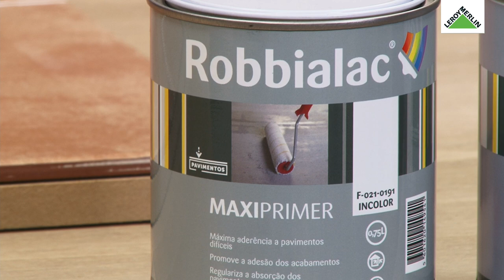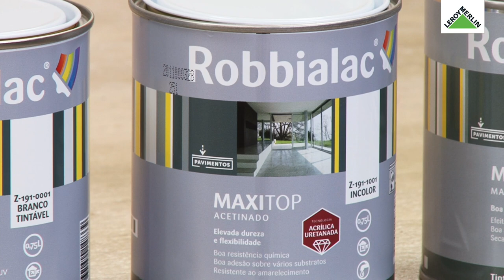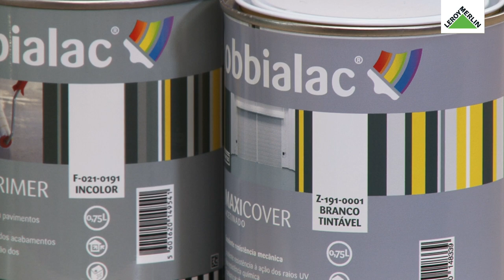Protejo e pinto o meu pavimento, com Pedro Patrício - Workshop da Casa | LEROY MERLIN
Este Workshop da Casa contou com a presença do Pedro Patrício. Descubra as várias soluções para pavimentos que garantem a máxima resistência e durabilidade.